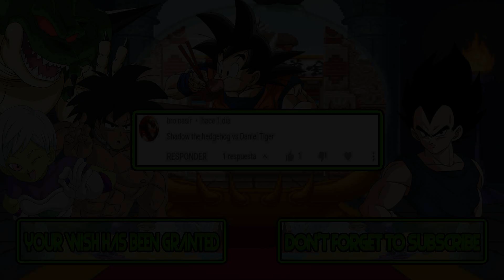M.U.G.E.N. Battles | Shadow vs Daniel Tiger | Sonic the Hedgehog vs Daniel tiger's neighborhood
Mugen Battles Shadow vs Daniel Tiger Sonic the Hedgehog vs Daniel tiger's neighborhood

Video Requested by bro nasir

► Downloads ◄

► Songs ◄

♪ Battle Highway - Sonic Battle [OST] ♪